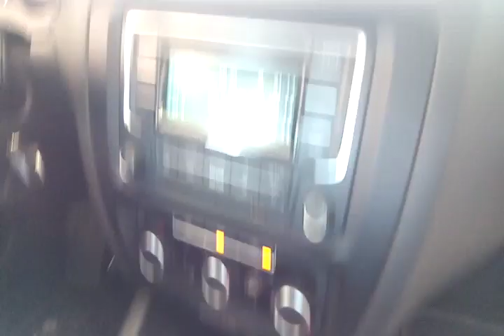115862 - IMP VW / JETTA 2.0 12/13